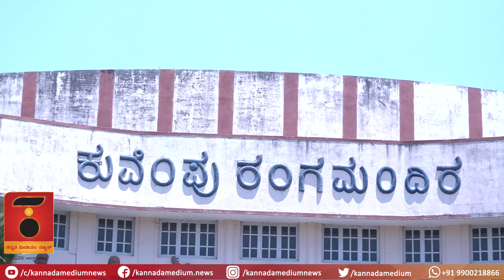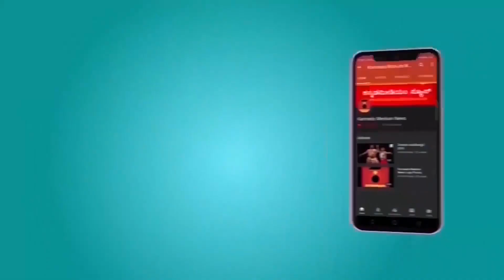ಚಿರತೆಯೊಂದಿಗೆ ಡಾ. ರಾಜ್‌ಕುಮಾರ್ | ಶಿವಮೊಗ್ಗ ನಂದನ್ ನಿರೂಪಿಸಿದ ಘಟನೆ | Dr. Rajkumar rare pic| Shimoga Nandan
ಡಾ. ರಾಜ್‌ಕುಮಾರ್ ಅವರು ಕನ್ನಡ ನಾಡು ಕಂಡ ಮೇರು ನಟ. ಆದರೆ ಯಾರಿಗಾದರೂ ಸಹಾಯ ಬೇಕೆಂದರೆ ಯೋಚಿಸದೆ ಹೂಂ ಎಂದುಬಿಡುವ ಮನಸ್ಸು ಅವರದು. ಶಿವಮೊಗ್ಗದ ಕುವೆಂಪು ರಂಗಮಂದಿರ ಕಾಮಗಾರಿ ಅರ್ಧಕ್ಕೆ ನಿಂತಾಗ ಒಂದೂ ಪೈಸೆ ಪಡೆಯದೇ ಸಂಗೀತ ಸಂಜೆ ಕಾರ್ಯಕ್ರಮ ನಡೆಸಿಕೊಟ್ಟರು. ಒಂದಲ್ಲಾ.. ಎರಡು ಬಾರಿ. ಅದೇ ಸಂದರ್ಭದಲ್ಲಿ ಅವರು ಸಮೀಪದ ತ್ಯಾವರೇಕೊಪ್ಪ ಹುಲಿ-ಸಿಂಹಧಾಮಕ್ಕೆ ಭೇಟಿ ನೀಡಿದಾಗ ಅಲ್ಲಿನ ಪ್ರಾಣಿಗಳೊಂದಿಗೆ ಒಡನಾಡಿದರು. ಈ ಅಪರೂಪದ ಕ್ಷಣಗಳನ್ನು ತಮ್ಮ ಕ್ಯಾಮರಾದಲ್ಲಿ ಸೆರೆಹಿಡಿದ ಖ್ಯಾತ ಛಾಯಾಗ್ರಾಹಕ ಶಿವಮೊಗ್ಗ ನಂದನ್ ಅವರು ತಮ್ಮ ಅನುಭವವನ್ನು ಇಲ್ಲಿ ಹಂಚಿಕೊಂಡಿದ್ದಾರೆ.